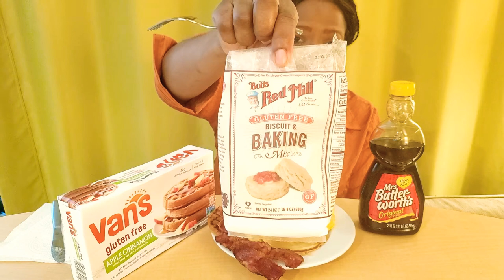Van's glutenfree waffles Big breakfast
Big breakfast featuring Van's glutenfree waffles